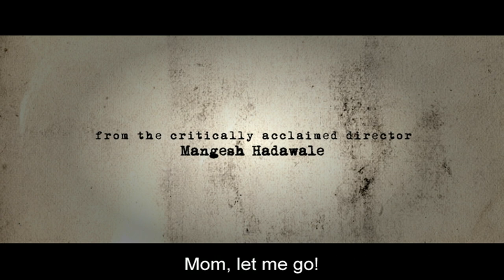Multi Award Winning Film 'Dekh Indian Circus' | Hi Res Trailer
Set in the present-day deserts of barren Rajasthan, the story line is about the daily trials and tribulations of a family and depicts the aspirations of rural India. Aspirations have arrived at every doorstep, but the means are far behind. Dekh Indian Circus provides an entertaining metaphor for rural India’s struggle to access the supposed economic miracle of this nation. Kajro (Tannishtha Chatterjee) and Jethu (Nawazuddin Siddiqui) are fulfilling the eternal Indian dream of educating their children Ghumroo (Virendra Singh Rathod) and Panni (Suhani Oza). Kajro, the resilient mother, in the face of adversity inculcates great values in her children. Jethu as the mute patriarch suffers the day-to-day heartbreaks in silence.
In the backdrop of state elections, a circus has come to a nearby town that may be Panni and Ghumroo’s only escapade to a fantasy world without any heartbreak. A flag on the door could be the key to this escape. Would Jethu and Kajro find it easy to see a small dream of their children come true or would they themselves become puppets in the circus of life?
The film premiered at the 16th Busan Film Festival in the ‘New Currents’ section, opening to positive reviews from critics and winning the Audience Choice award & multiple International & 4 National awards in India.

Credits
Director:  Mangesh Hadawale
Music composer: Shankar-Ehsaan-Loy
Lyricist: Prasoon Joshi
Background Score: Wayne Sharpe
Producer: Chirag Shah

Cast
Nawazuddin Siddiqui as Jethu
Tannishtha Chatterjee as Kajaro
Virendra Singh Rathod as Ghumroo
Suhani Oza as Panni

Awards & Honours
12th New York Indian Film Festival
Won– Best Actor – Nawazuddin Siddiqui
Won– Best Actress – Tannishtha Chatterjee
16th Busan International Film Festival
Won– Audience Choice Award
60th National Film Awards
Won– National Film Award for Best Children’s Film
Won– National Film Award for Best Child Artist – Virendra Singh Rathore
Won– National Film Award – Special Jury Award / Special Mention (Feature Film) – Nawazuddin Siddiqui
Won– National Film Award – Special Jury Award / Special Mention (Feature Film) – Tannishtha Chatterjee